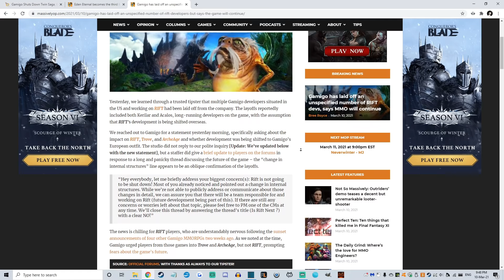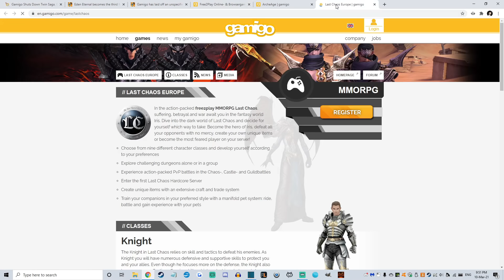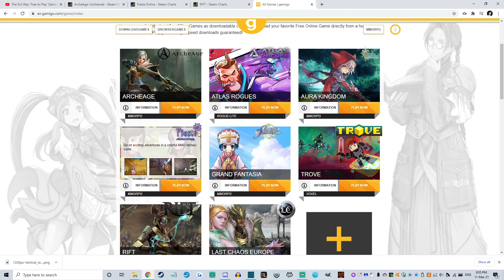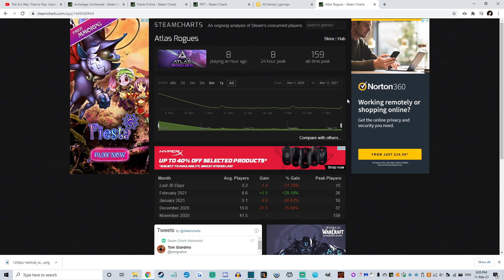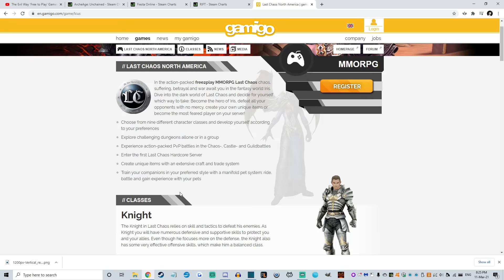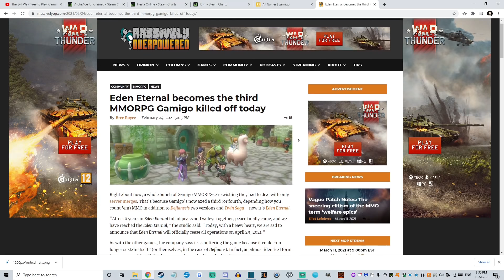Why do Gamigo kill MMO's? - [MMOPINION]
Ahh Gamigo, an MMO company that take some of the greatest games every made and then absolutely and utterly destroy them because they don't seem to know how to run a long term successful game.

They're probably pretty good at micro-transactions though.

If i was going to buy shares in an MMO company, i'd probably choose Gamigo, because I know they'd do whatever they needed to do, to make profit.

Sorry Wizard101, looks like you're next...